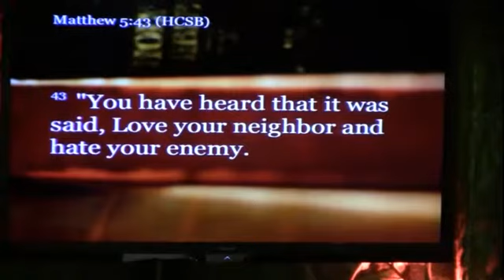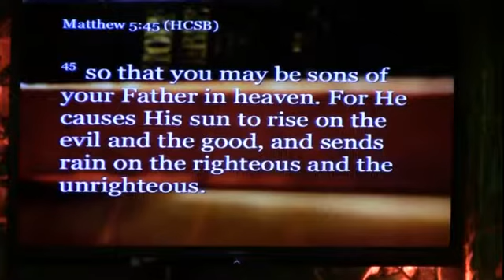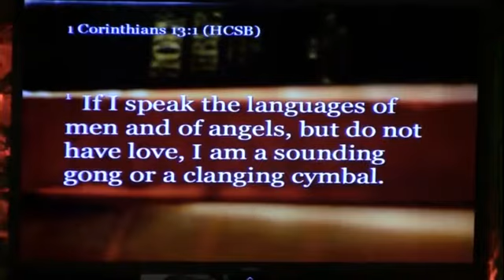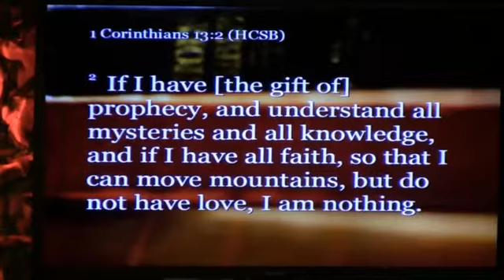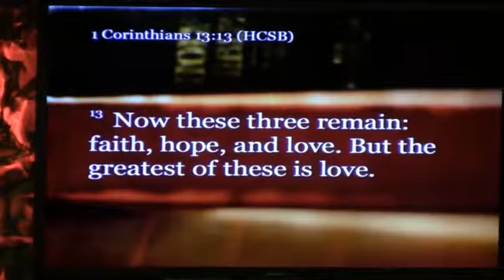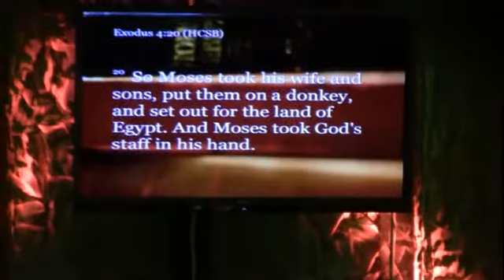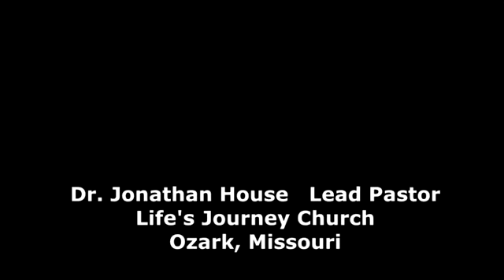The Power of Love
Dr. Jonathan House
Life's Journey Church
Ozark MO 2-16-14